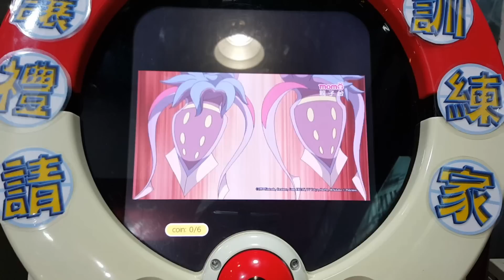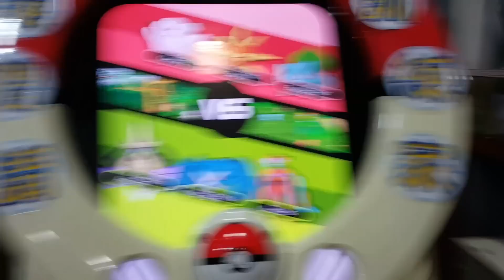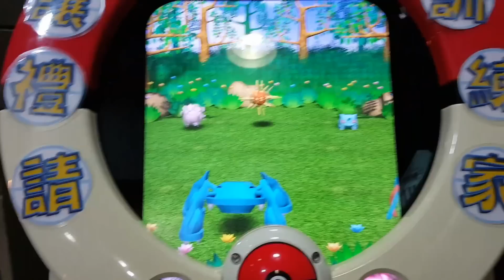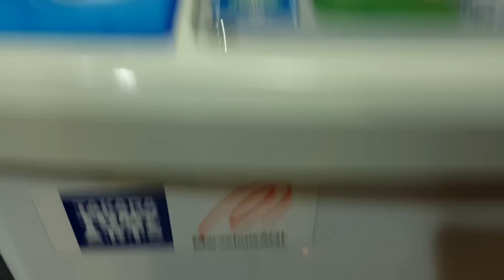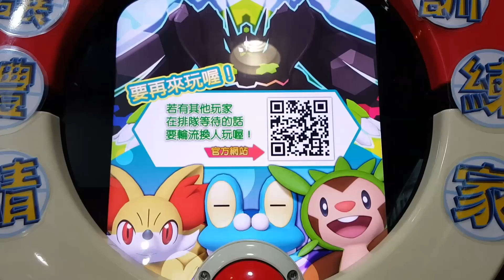Pokemon tretta 34 第七彈卡片被我清台！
我才玩一局，台子就被我清乾淨了，到底在我之前發生了什麼事情?！